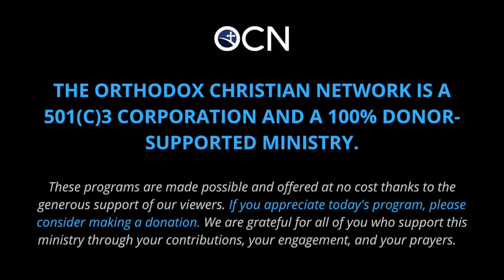Path to the Priesthood: Fr. Christopher Retelas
In this pilot episode, Christo sits down with Fr. Christopher Retelas, a "PK" (priest's kid) and recently ordained priest, who was inspired by his experiences with summer camp and youth ministry.

"Path to Priesthood" with Christo Pappademos features conversations with young, recently ordained priests and deacons about their personal journey to ordained ministry.

In recent times, it seems fewer and fewer young men choose to pursue the priesthood as a life path. Christo would like those who have decided to serve Christ’s Church to share their stories, in hopes of inspiring others to realize God’s hand and perhaps even calling in their own lives. As Christ tells us in Matthew 9 verse 37, “The harvest truly is plentiful, but the workers are few.” Let’s see if we can’t encourage a few more workers for Christ’s harvest!

The Orthodox Christian Network is a 501c3 corporation and a 100% donor-supported ministry. Help us keep these programs free and available

Join MyOCN community to receive updates about new programs and resources, and participate in community events. Membership is always free!